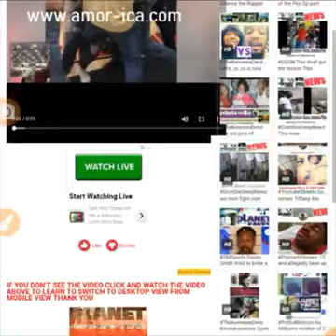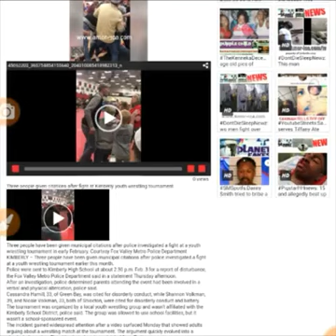Planet of the Fakes Sports classic videos from 2013- to the present:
Please like our facebook page thank you